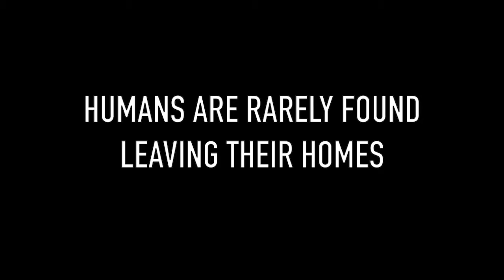BEEWARE - Bee Movie Recut Trailer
iMovie project for Communications Media 20